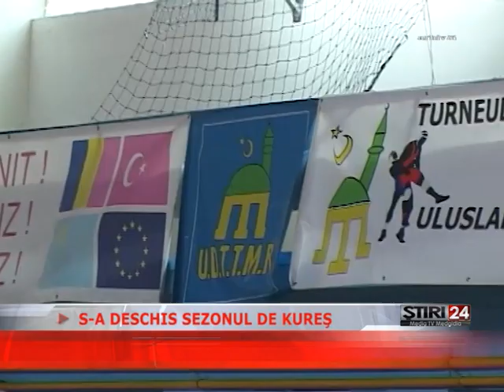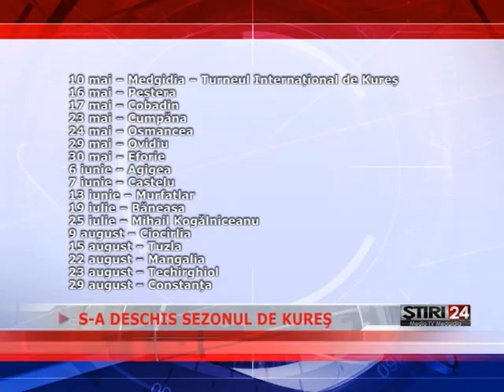S A DESCHIS SEZONUL DE KUREŞ 05 05 2015 Media TV Medgidia